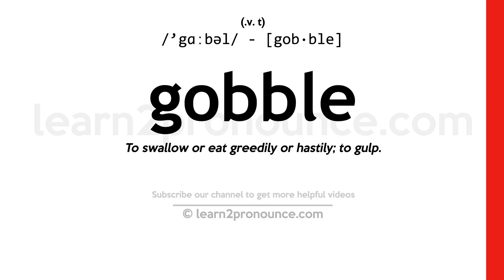Pronunciation of Gobble | Definition of Gobble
Gobble pronunciation | How to pronounce Gobble in English?
/`gɑːbəl/
Meaning of Gobble | What is Gobble?
(1) (v. t.) To swallow or eat greedily or hastily; to gulp. (2) (v. t.) To utter (a sound) like a turkey cock. (3) (v. i.) To eat greedily. (4) (v. i.) To make a noise like that of a turkey cock. (5) (n.) A noise made in the throat.
What is Gobble | Gobble meaning and definition?